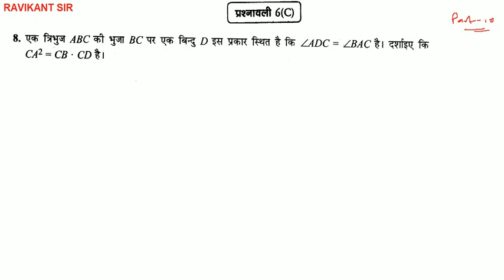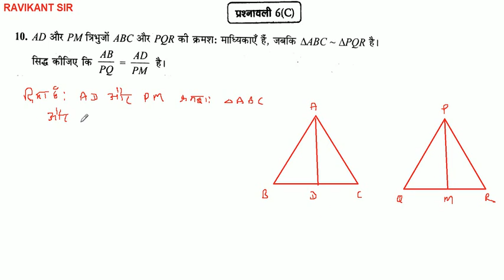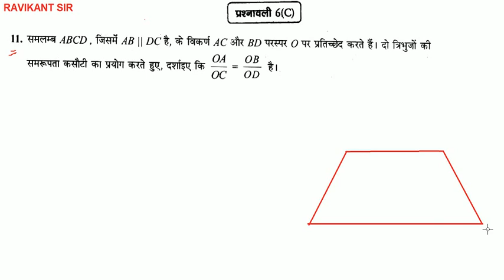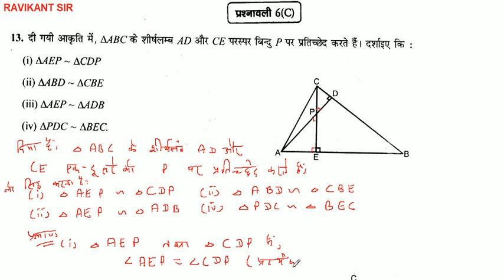Triangles | त्रिभुज | Tribhuj | Class 10th Maths | Chapter 6 | Manohar re-UP Board | NCERT | Part 10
इस विडियो में त्रिभुज पाठ की प्रश्नावली 6 C के प्रश्न 8 से 13 तक के प्रश्नों को बताया गया है |

मनोहर रे ( Manohar re ) Class 10th Maths in Hindi -